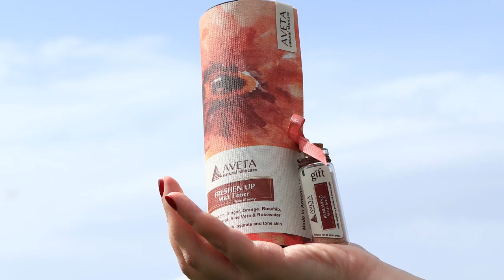Ինչպես Թարմացնել Մաշկը | Մաշկի Բնական Խնամք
Ձեռք բեր քո Aveta-ն!!!
AVETA  մշուշ - թոները / Freshen Up Mist Toner /ակնթարթորեն թարմացնում, խոնավեցնում, զովացնում և տոնավորում է մաշկը։ Այն նախատեսված է մաշկի բոլոր տեսակների համար, ամբողջությամբ բնական է, չի պարունակում պարաբեններ և ալկոհոլ։
Պատվիրելու համար զանգահարեք՝ 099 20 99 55